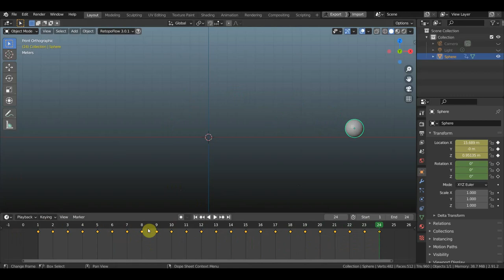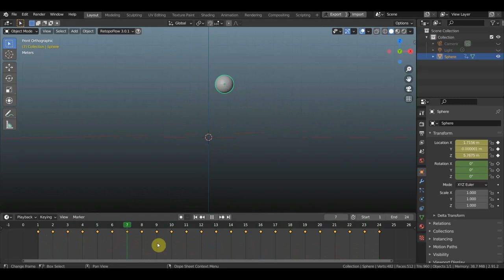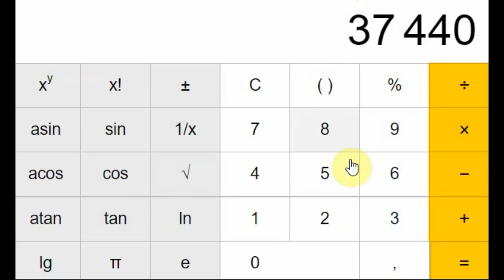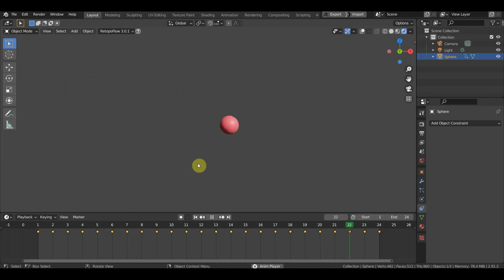BLENDER 2.91 пробую 1S 2S 3S анимацию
а также расчет времени рендера сцены